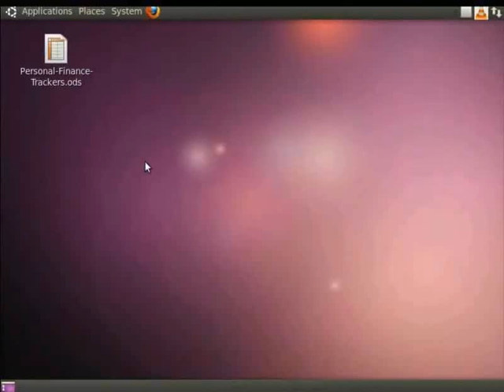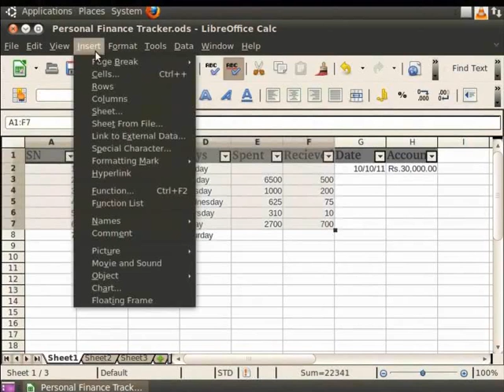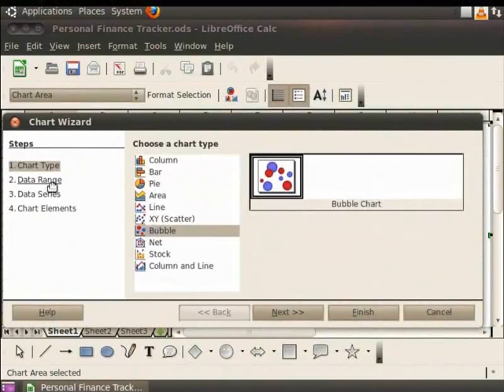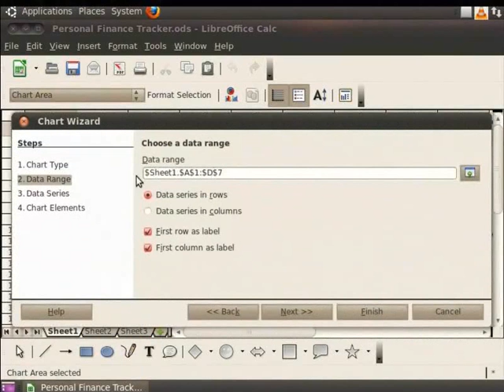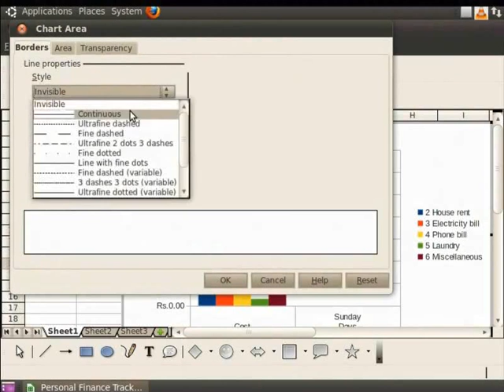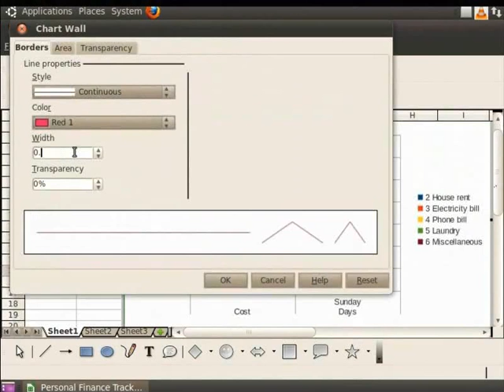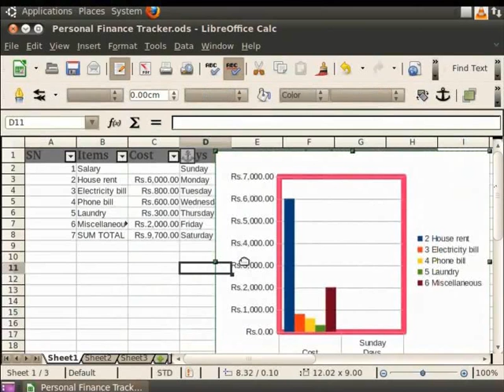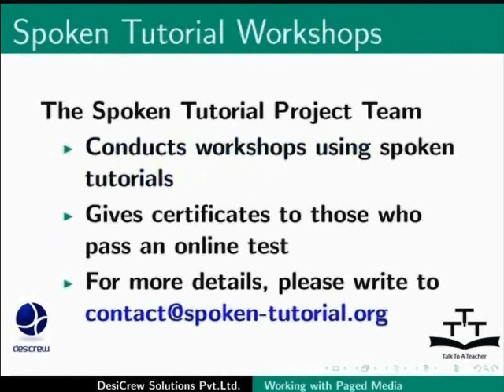Using Charts and Graphs - Urdu